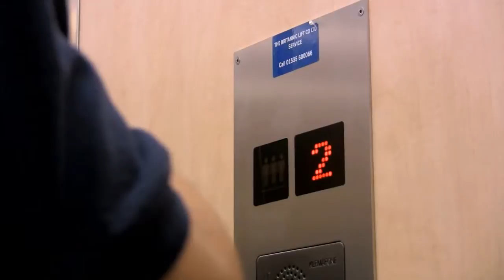Aerial Leyburn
Fitting Aerials and Satellites in Leyburn.

•  Freeview Installation

We also install, service and maintain CCTV systems to watch over your commercial or residential property in Leyburn.

The standard of our work is second to none, just like our customer care. Established for over 12 years in the aerial installation trade, we have developed a well earned reputation in Leyburn for providing excellent customer care and first class quality workmanship.

Our aerials and satellites are installed by our friendly, helpful and fully qualified engineers; we take great pride in our work. We also have real people answering the telephone to ensure a professional, no nonsense and rapid service in the Leyburn area.

Name:
Phone Number: